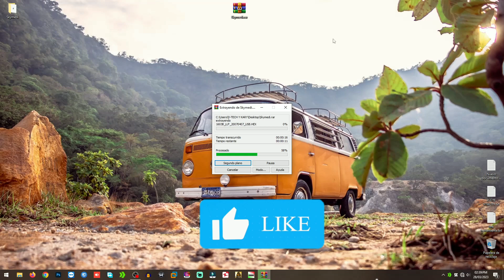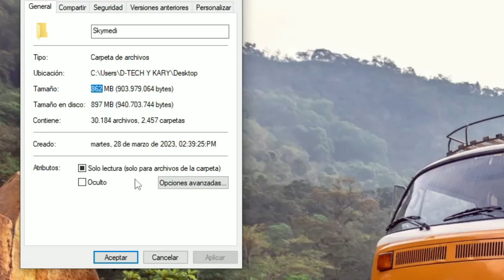✅Como Reparar Memorias USB 🎁Te REGALO mis Herramientas SKYMEDI usb windows I D-TECH USB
¿Tu memoria USB dejó de funcionar y no sabes qué hacer?
En este video tutorial encontrarás las mejores estrategias paso a paso para reparar una memoria USB dañada fácil y rápido, sin necesidad de ser experto en informática. Aprenderás diferentes métodos para solucionar errores comunes como:

✅ Memoria USB que no abre ni reconoce la computadora.
✅ Error “Inserte un disco en la unidad USB”.
✅ USB sin formato o con el mensaje “no hay medios”.
✅ Recuperación de archivos borrados o inaccesibles.
✅ Cómo reparar memoria USB dañada sin programas y con programas gratuitos.

Aquí reunimos todas las soluciones más efectivas y actualizadas para que tu pendrive, memoria USB o flash drive vuelva a funcionar en minutos. Ya sea que uses Windows, Mac o Linux, estos videos te guiarán paso a paso.